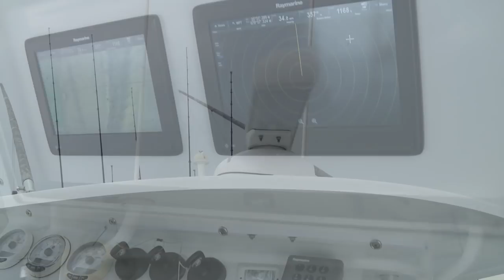Mahi, Cuda and Hammerhead Shark for father/son NY Daily News winners fishing Peter Miller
Peter Miller fishes with the winners of the NY Daily News contest off Miami, Florida. They run into a Mahi-Mahi feeding frenzy. They also catch a Barracuda and a Hammerhead Shark.

Peter Miller Fishing:

Peter Miller is a "3 time world sailfish champion", Telly Award winning T.V. Host, Director, Producer as well as a motivational speaker and marketer. He has been a Professional tournament fisherman for 27 years.

Bass2Billfish:

Bass 2 Billfish is a Telly Award Winning and one of the highest rated fishing shows on NBC Sports. Hosted by Peter Miller, 3 Time World Sailfish Champion, the show takes these lucky winners on the Florida Fishing trip of a lifetime.